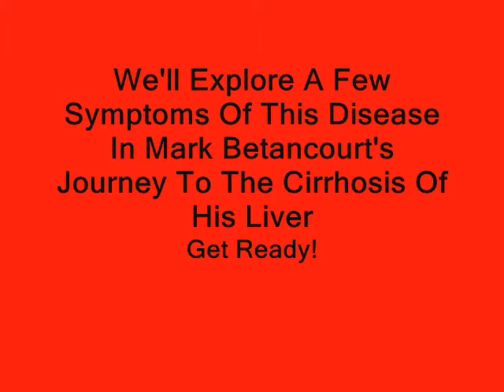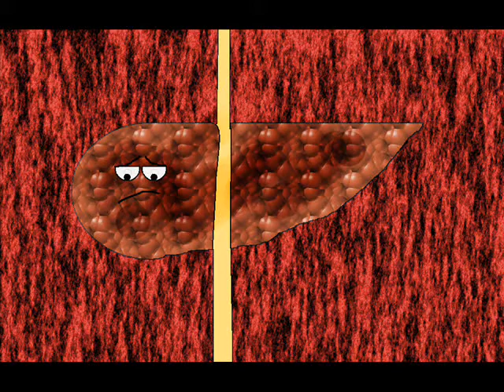Mark's Journey To The Cirrhosis Of His Liver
This Is An Animation Project I Had To Do For Biology Class In 10th Grade,My Topic Was Of Course,The Cirrhosis Of The Liver.It Took Time Of Course Luckily Me & My Partner Were Able To Finish It The Day Before It Was Due.Anyway I Decided To Put This Because I Want People To See My Project & How Wonderful I Think It Is.Hope You Like It.